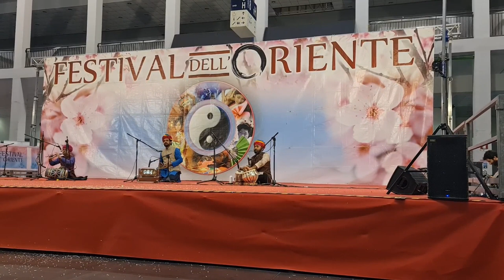2022 12 11 ore 15 17 02 Padova 48 (FESTIVAL dell' ORIENTE)